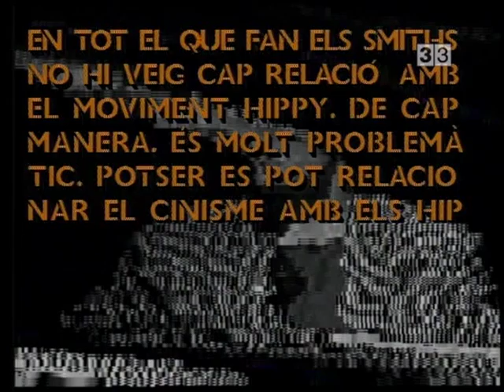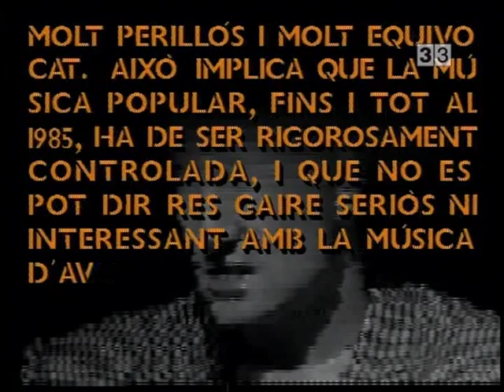Morrissey & Marr Interview (Basque Television) (1985)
Interview with Morrissey and Johnny Marr for the Basque Television program "Arsenal" Topics discussed: the position of the Smiths in the current music scene, the cover art on Smiths releases, the punk movement, Joy Division and dead groups, Sandie Shaw, free time, Ben & Tracy, making videos. (4 October 1985)